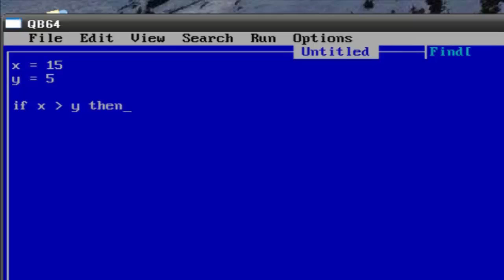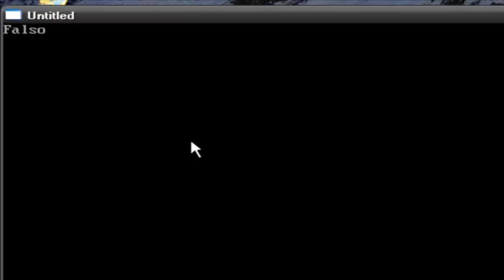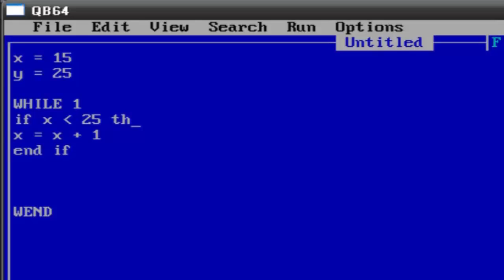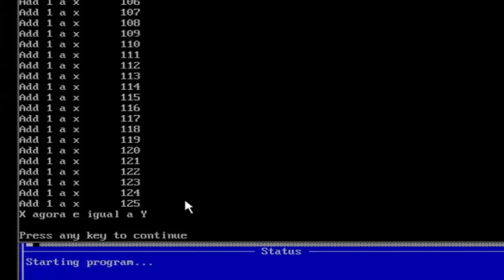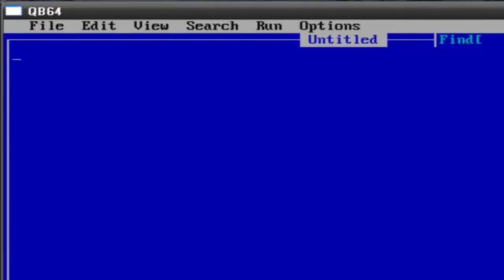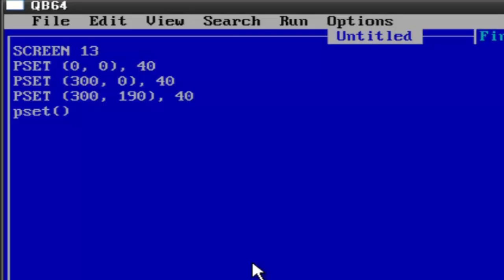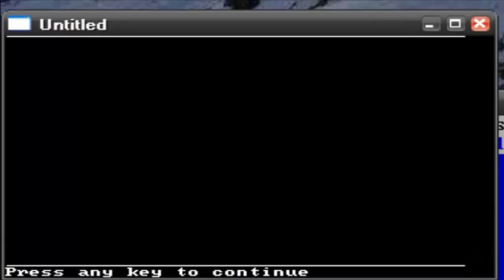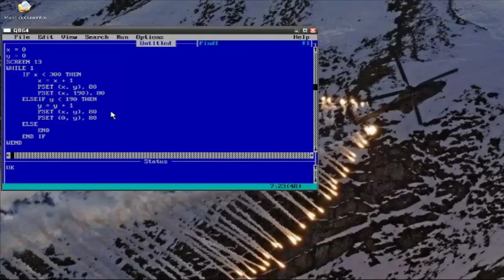Q Basic - 02 (If, else, elseif, While)